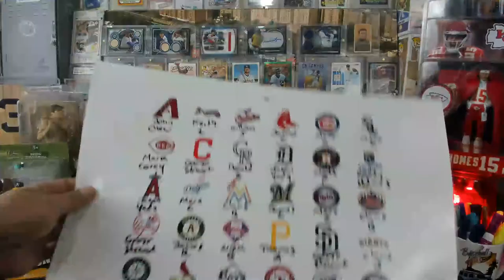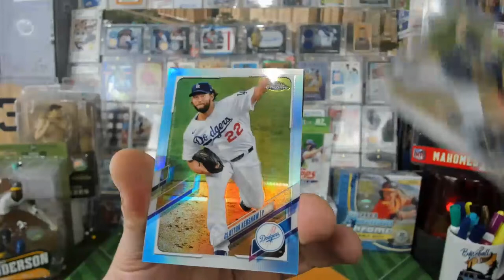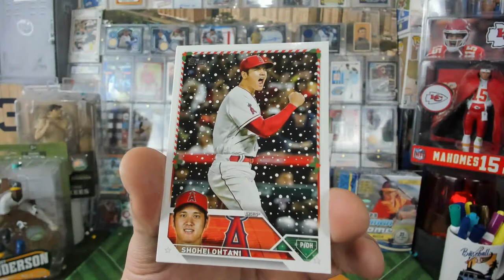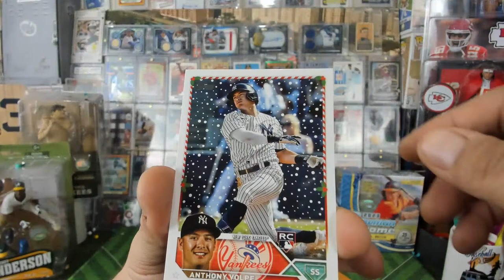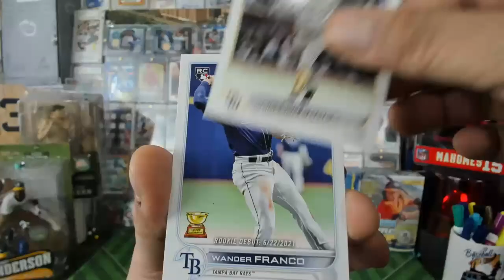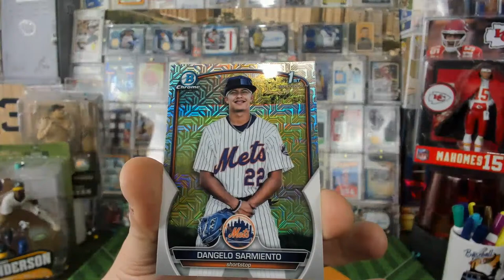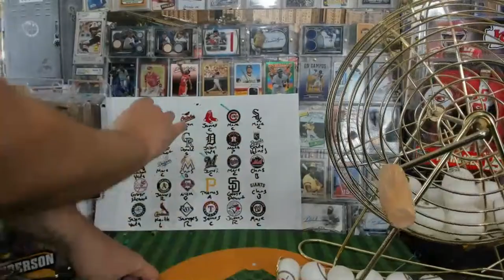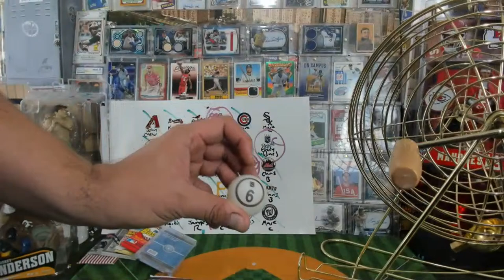MLB BREAK # 824